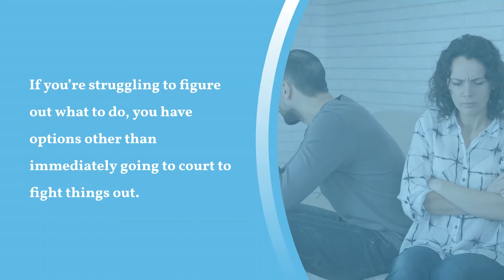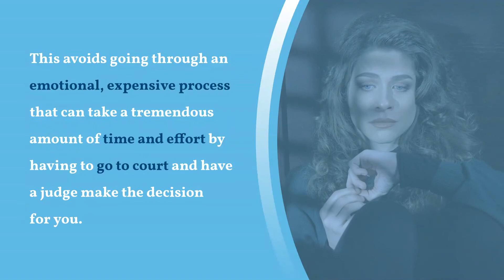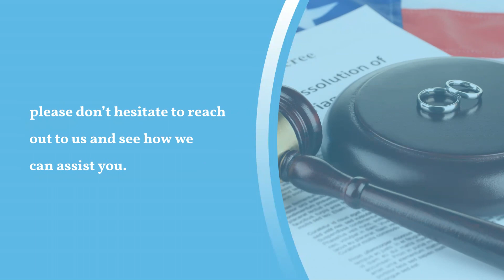Myers Law Firm: Understand the Difference Between a Separation Agreement and a Consent Order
If your marriage is deteriorating, you may be looking for ways to start the separation process. If you’re struggling to figure out what to do, you might not realize that you have options other than immediately going to court to fight things out.

In this video, we’ll review two legal options that are available to separating couples as alternatives to a court battle: separation agreements and consent orders.